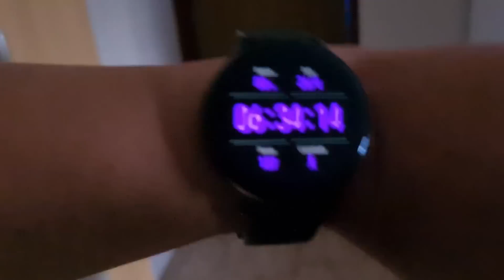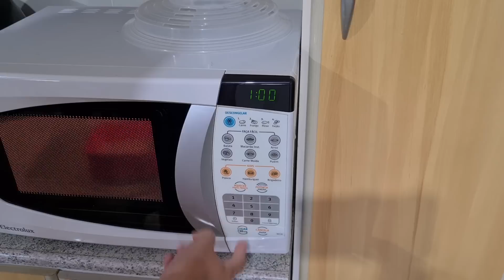vlog/Um Dia de Paz/fizemos uma trilha até o rio/galinha da no fogão a lenha